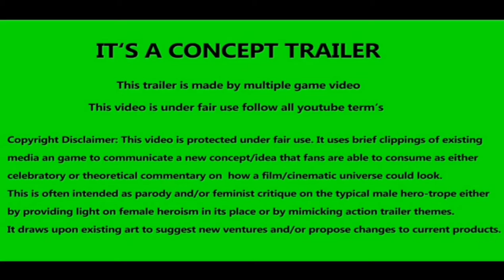The Final Stand : Official Trailer 2021 || HD-Official Channel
The Final stand

Cadets from the Podolsk infantry and artillery schools were sent to the Ilyinsky line of defense, fighting alongside units from the Soviet 43rd Army to hold back the German advance until reinforcements arrived.

HD-Official Channel